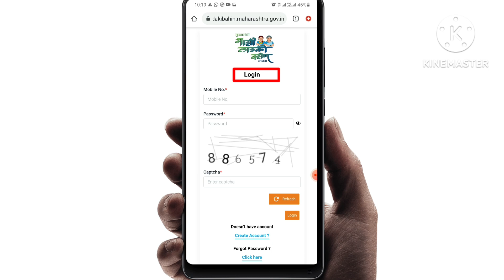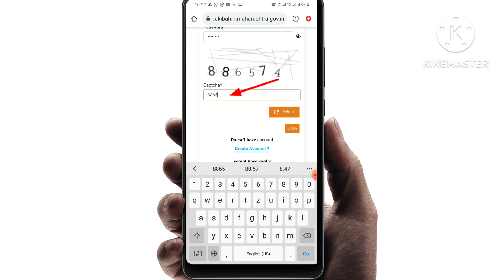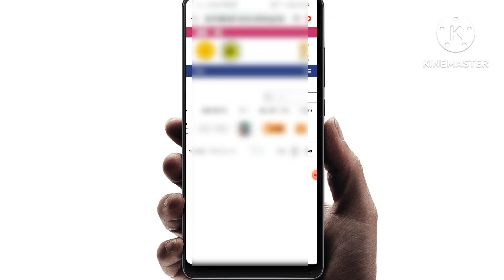Ladaki Bahin Yojana Form Approved Or Rejected | असे चेक करा Status मोबाइल मध्ये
I hope the information provided in this video will be useful for you. Because I am bringing new information for you.

I am Sagar Murai, Owner/founder of sd murai YouTube Channnel.

I am a B.com Graduate from YCMOU. I Provided knowledge about Online Form filling, Government GR information, New updates, Farmer Scheme, Handicap Scheme and Education Related Videos.